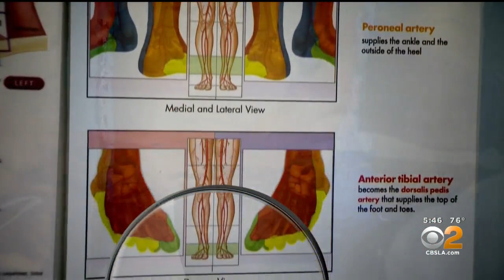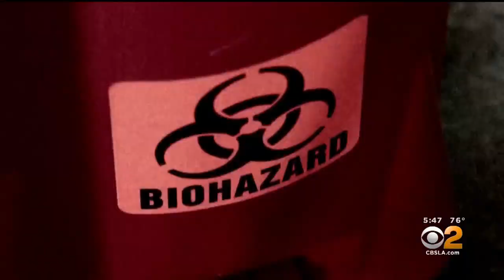STEAM: Meet A Podiatrist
Dr. Miguel Ruiz is a podiatrist at Adventist White Memorial in Boyle Heights. Of all of the STEAM disciplines, Ruiz said his job relies most on science and art.